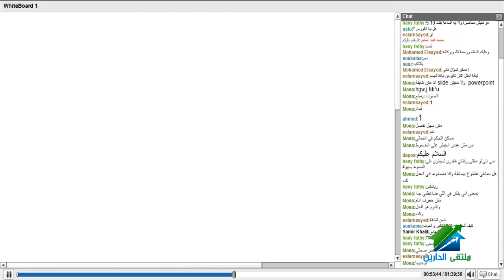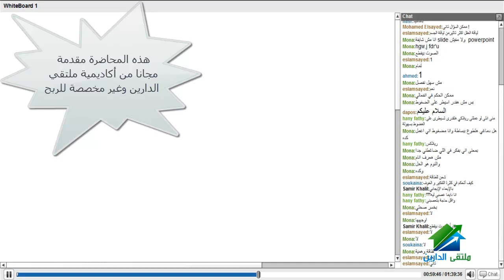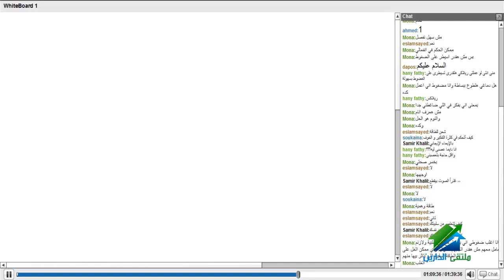ريادة الأعمال | أكاديمية الدارين | محاضرة 2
(¯´'•.¸ريادة الأعمال | م. محمد عبد الحليم ¸.•'´¯)
الإيفنت الخاص بالدورة
☆.•**••(¯•.صفحة الأكاديمية على الفيس بوك ☆.•**••(¯•._
☆.•**••(¯•.☆للتطوع معنا فى فريق العمل.•**••(¯•.
☆.•**••(¯•.للتطوع للتدريس☆.•**••(¯•.